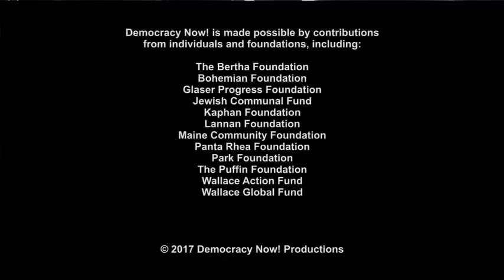Fordham Students Sue over Free Speech Rights to Establish Students for Justice in Palestine Group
- In a case that highlights what some are calling the “Palestine exception” to free speech on college campuses across the nation, we look at students who are suing Fordham University’s Lincoln Center campus in New York for their right to start a Students for Justice in Palestine group. The student government approved the group unanimously, but the dean of students overruled the approval, saying the group would “stir up controversy” and be “polarizing.” On Wednesday, the students asked a judge to reinstate the student government’s approval. We speak with Ahmad Awad, who has graduated from Fordham University and is the lead petitioner, now a law student at Rutgers University. We also speak with Dima Khalidi, director of Palestine Legal.